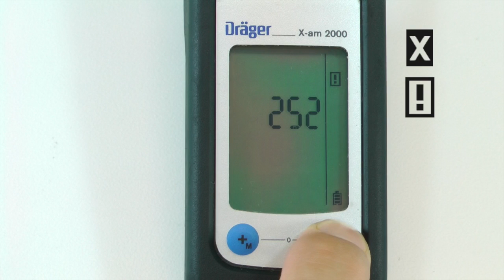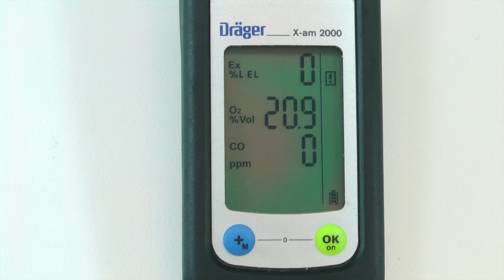How-To: X-am 2000 Info Mode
This video demonstrates how to use the info mode on a Dräger X-am 2000. The info mode will display any error codes, notifications, peak values, TWA concentrations and STEL alarms/concentrations. Download the X-am 2000 technical manual from the customer support page to look up any error or notification codes that appear.